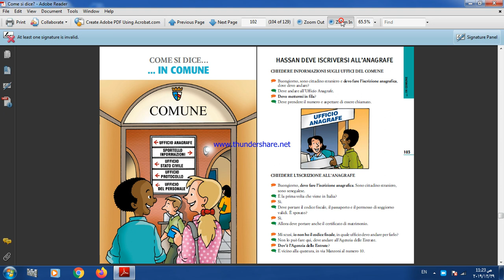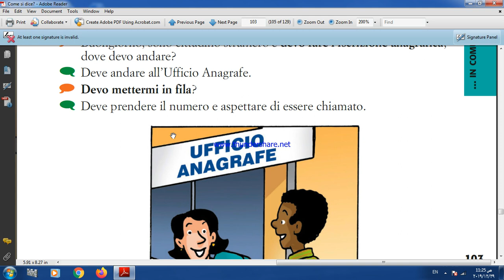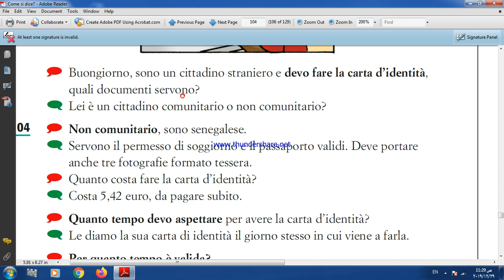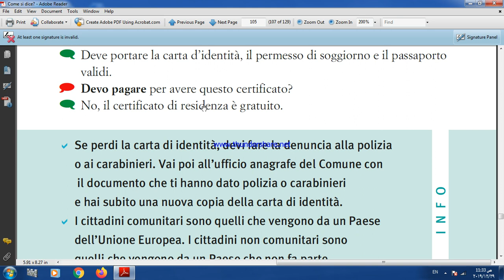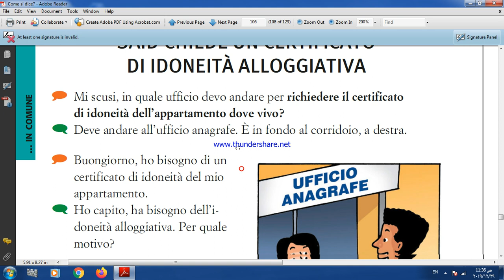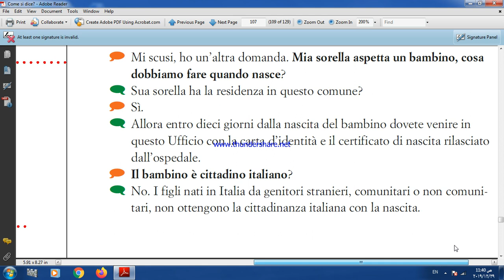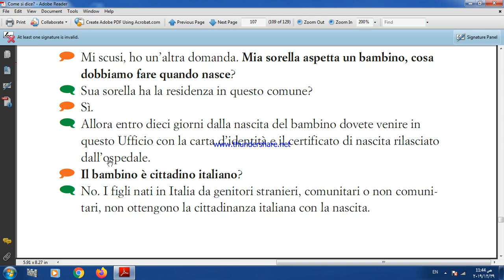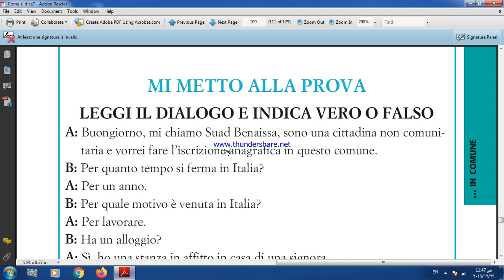كورس محادثات إيطالي-خطوات عمل بطاقة الهوية الإيطالية -(17/10)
لتحميل كتاب Come si dice in Italiano